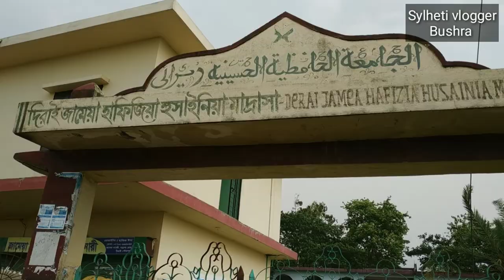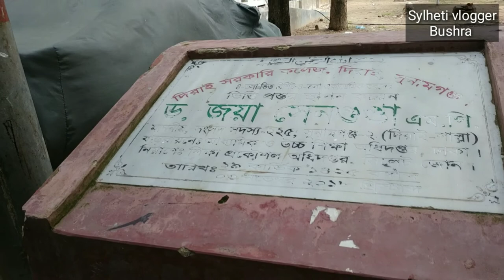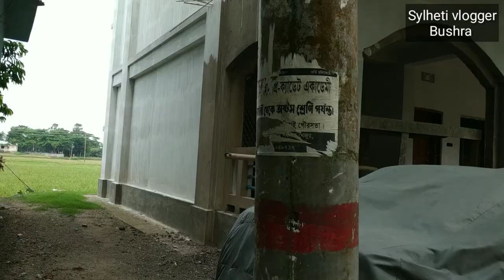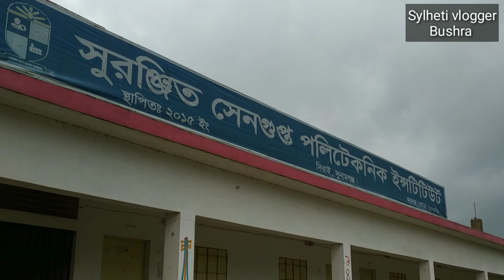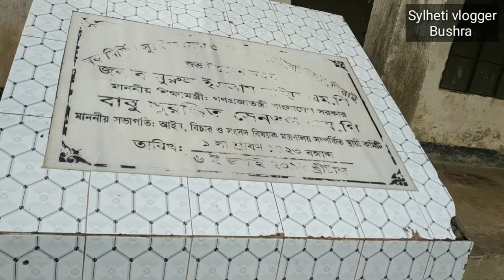Travel Vlog 2020 | Derai Degree College | Suranjit Sengupta polytechnic Institute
Travel vlog 2020, Derai jamea Hafijia hosainia Madrasah,  Derai Degree College,  Suranjit sengupta Polytechnic Institute Dera